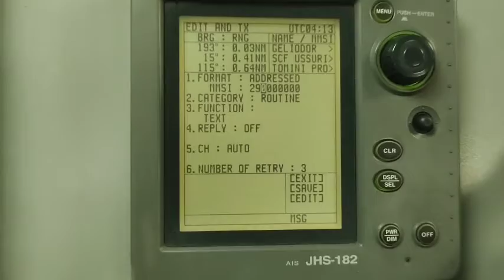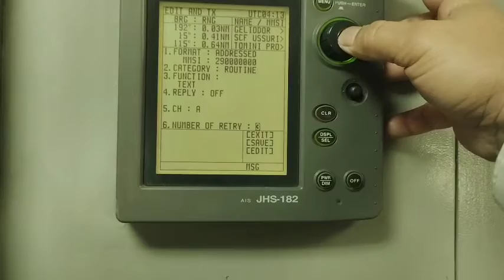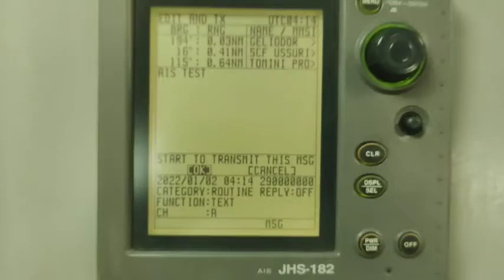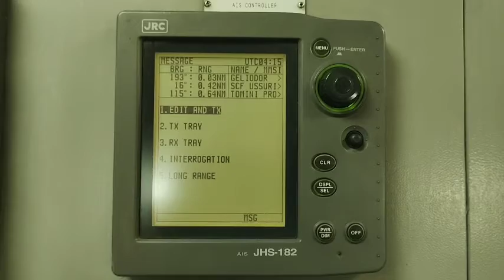AIS testing on ship station or coast station